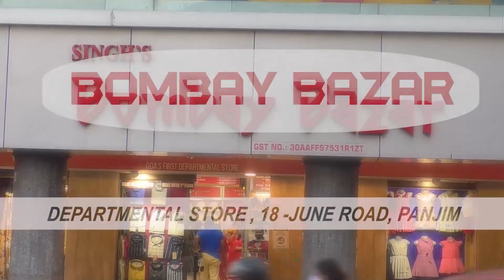AAP | "Win elections in a democratic way" AAPs challenge to BJP